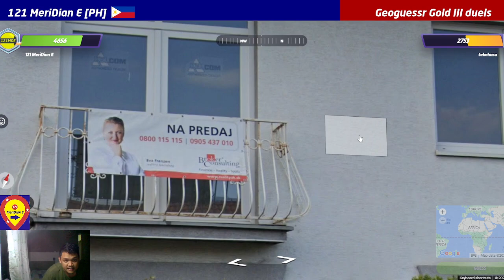Geoguessr | Davao DPWH